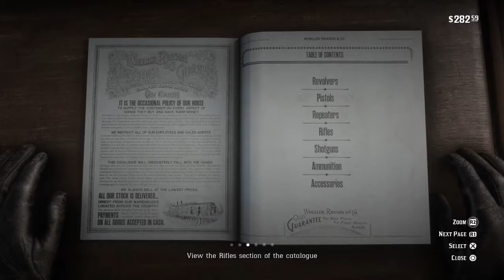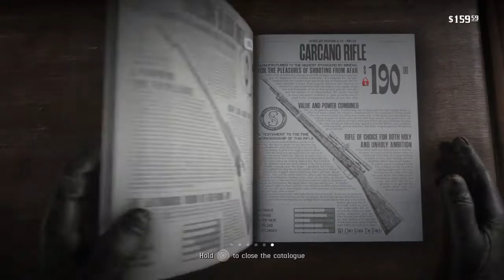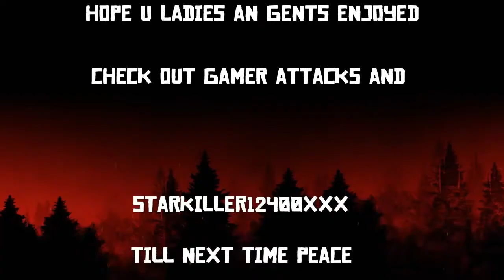Red Dead Redemption 2:Ep14: Sheep Russling and meeting Leviticus Cornwall